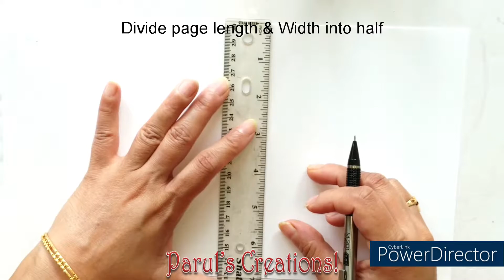How to draw mandala art for beginners || Mandala art Tutorial || Mandala Grid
Follow this step-by-step tutorial of MandalaGrid

You can also follow me at:
Facebook: Parul's Creations or Tag - @parulscreations

Material Used:
Drawing paper: Canson Mixed Media Paper

Sakura Pigma Micron Pen  0.3mm, 0.5mm
Pencil with sharpened tip/Mechanical 0.5 mm pencil
Protractor
Compass
Measuring Ruler
Graphite Pencil
Blending stump

Products I use:
* Prismacolor Premier Colored Pencils
* Staedtler Luna Watercolor Pencil
* Camlin Kokuyo Brush Pens
* Staedtler Triplus Fineliner
* Sakura Pigma Micron Pen
* Sharpie Ultra Fine Markers
* Staedtler Mars Lumograph Pencils
* Faber-Castell Dust Free Eraser
* Staedtler Geometry Compass
* Helix Angle and Circle Protractor
* Strathmore Sketch Paper 60LB
* Canson XL Series Mix Media Paper 98LB
* Canson XL Series Bristol Heavyweight Paper 100LB